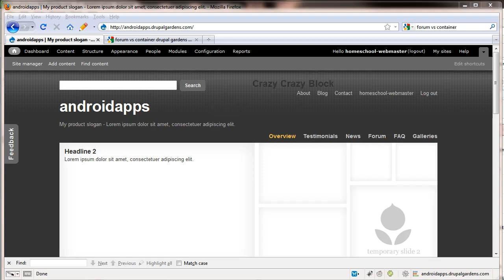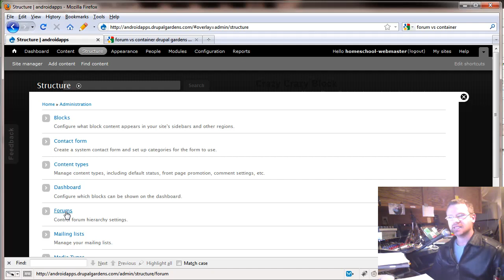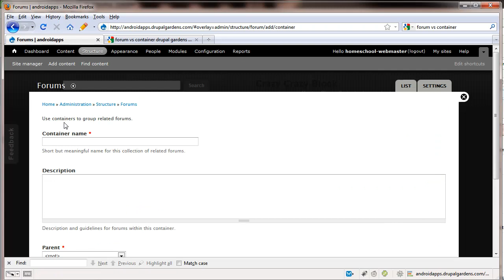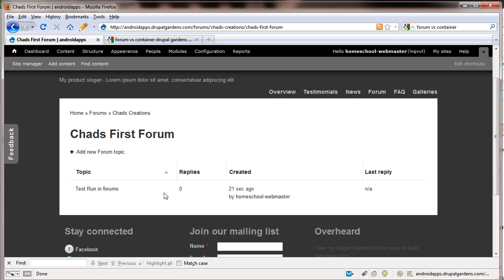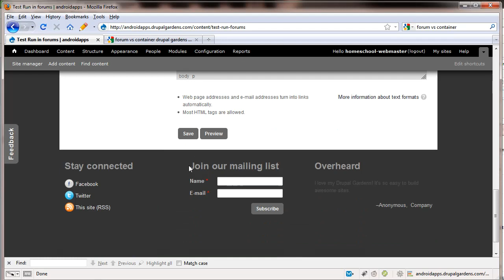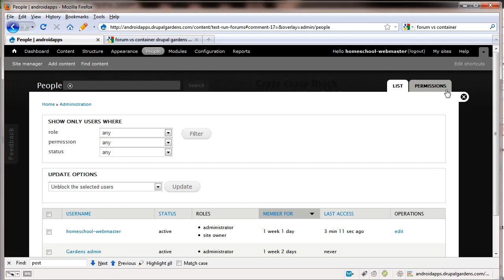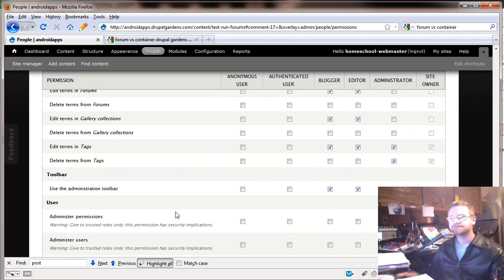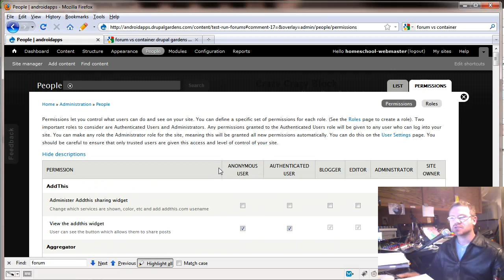Day 11 - How To Create Forums In Drupal Gardens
Forums do several things for your website. It can generate tons of content for your site, It can answer you customers and users questions freeing you up for more pressing things. and finally it makes your users apart of a community and that is a revenue stream waiting to happen.  Also Check out our review of Artisteer - The Instant Drupal Theme Creator Distributed by Tubemogul.